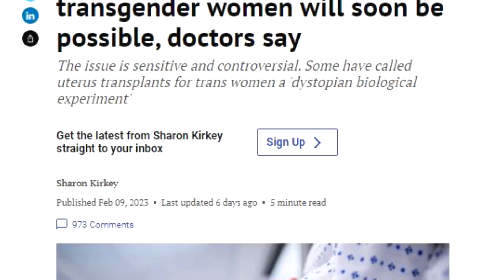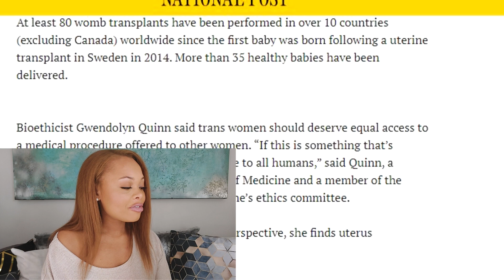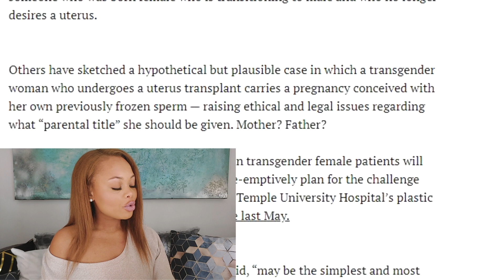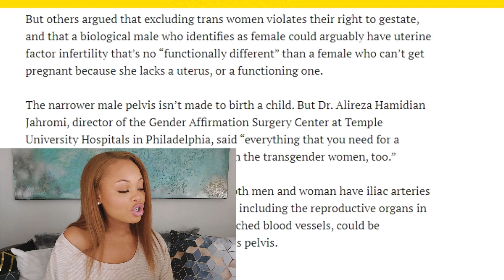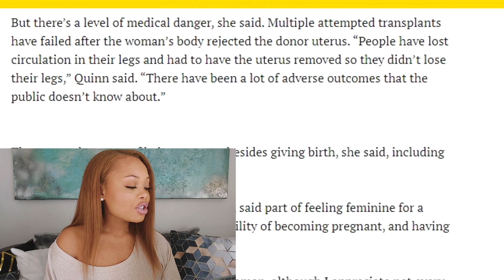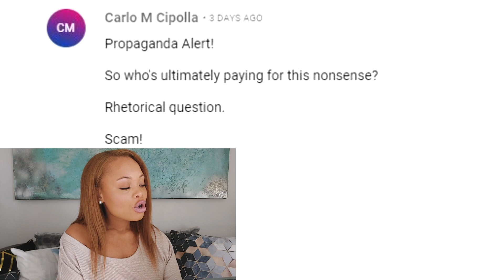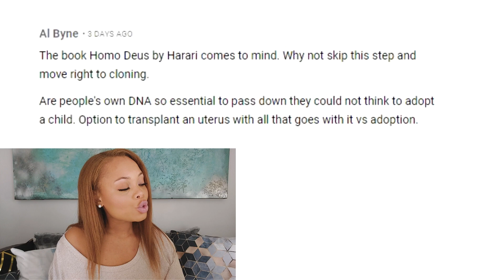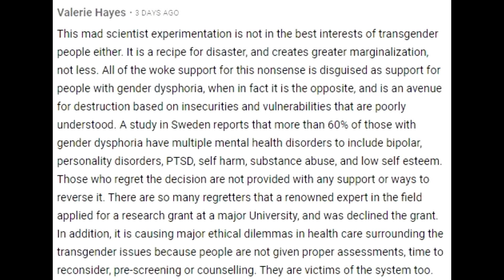Uterus Transplants for Males is ACTUALLY a thing now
You won't believe this, Male pregnancy is ACTUALLY a thing now….
Scientists will soon allow transgender women to receive implanted wombs.

The uterus will come from female donors.